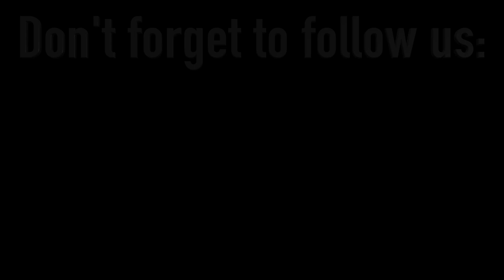Wisconsin Opener 2019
Opening morning of fishing in Wisconsin!